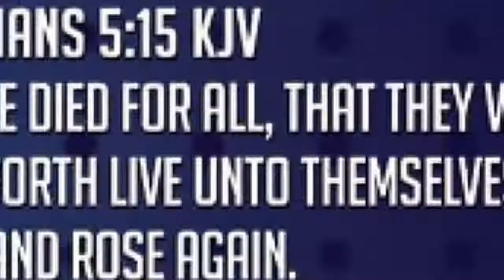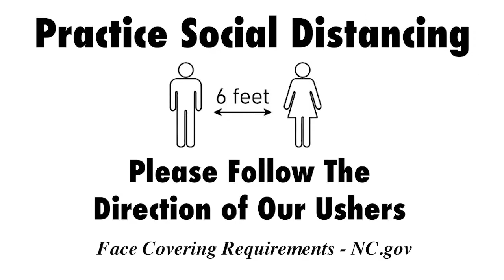Weekly Announcements 3-14-21